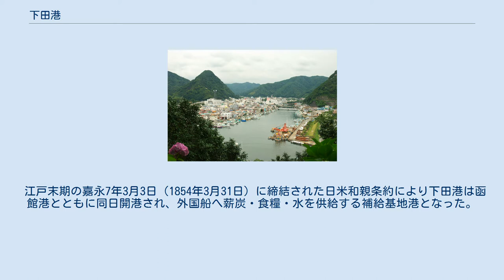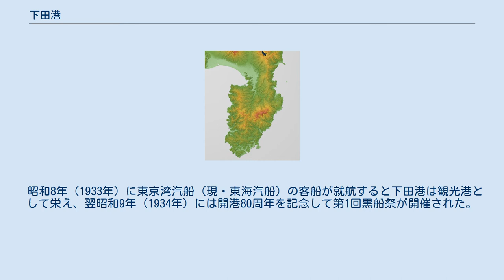下田港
下田港（しもだこう）は、静岡県下田市にある港湾である。
港湾管理者は静岡県。
避難港・地方港湾の指定を受けている。
 江戸時代末期に、函館港とともに日本最初の開港となった。
 下田港は、江戸時代から江戸に向かう船舶の寄港地として繁栄した。
毎年、3000隻の千石船の入港があった。
 江戸末期の嘉永7年3月3日（1854年3月31日）に締結された日米和親条約により下田港は函館港とともに同日開港され、外国船へ薪炭・食糧・水を供給する補給基地港となった。
しかし5年後の安政6年（1859年）の日米修好通商条約により神奈川港などが開港したことに伴い、下田港は安政6年12月12日（1860年1月4日）に開港が解かれた。
 昭和8年（1933年）に東京湾汽船（現・東海汽船）の客船が就航すると下田港は観光港として栄え、翌昭和9年（1934年）には開港80周年を記念して第1回黒船祭が開催された。
 第二次世界大戦中の昭和20年（1945年）には、海軍第16突撃隊・陸軍潜水輸送隊・海軍第6海龍隊が下田港へ配備された。
戦後は再び観光港として歩んでいった。
 伊豆急下田駅より徒歩20分、またはタクシー7分